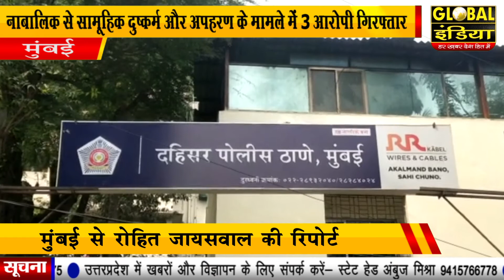मुंबई नाबालिक से सामूहिक दुष्कर्म और अपहरण के मामले में 3 आरोपी गिरफ्तार